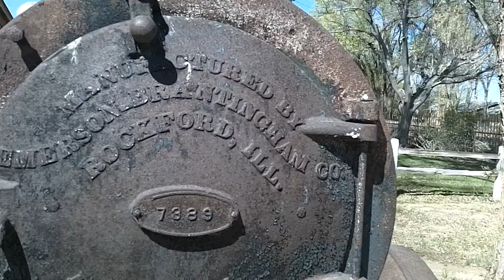Steam Tractor 001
Old tme tractor